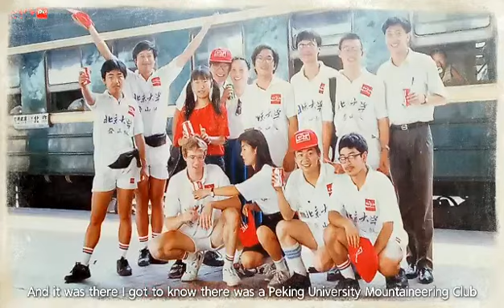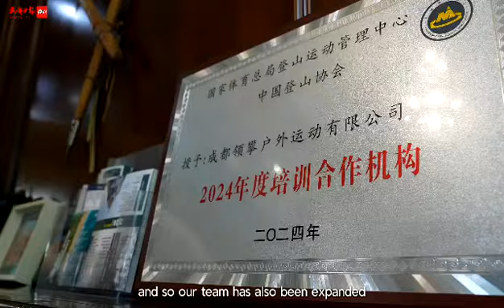My Heart’s in the Highlands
Over the 30 years, Jon Otto traveled from New York to Beijing, and then to Chengdu, during which he climbed a large number of high mountains— the Qogir Peak in Xinjiang Autonomous Region, and many high mountains in western China including mountains in Sichuan province. Since his first conquering of high mountains above 7,000 meters, the Muztag Ata, he has embarked a journey of reading high mountains, understanding them, understanding himself, and understanding the land of China.